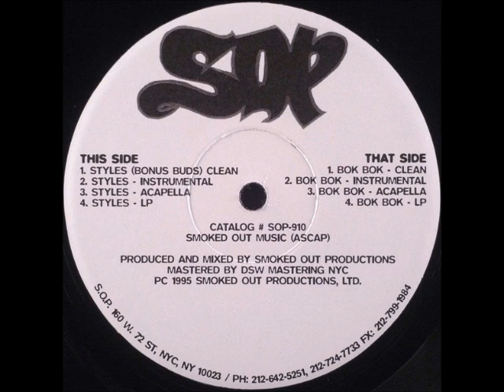SOP (Smoked Out Productions) - Bok Bok (LP)